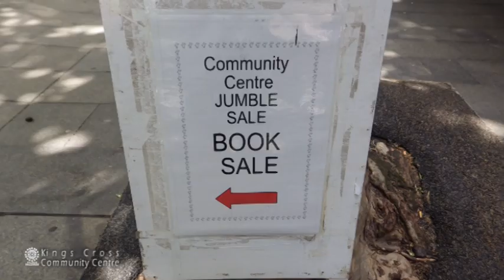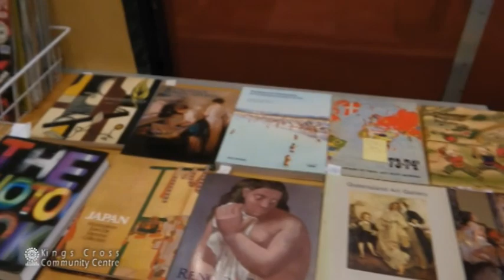The Thursday Jumble Sale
A jumble and book sale - all in one. Only the best for the Kings Cross Community Centre. Come along, get a bargain and help the Centre. Maybe make a new friend. Jumble and Book Sale - Thursday, 10am to 1pm, Rex Centre.